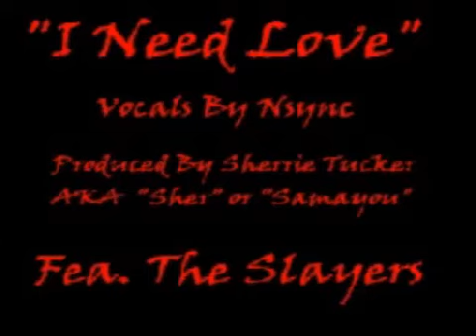AMV- INeedLove -Slayers Series